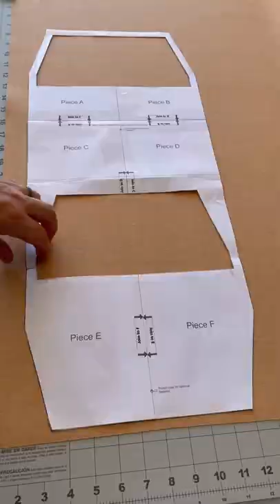Making a Cork iPad Case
This will be a free pattern released very soon. The piping was something we added that isn't included in the pattern but we'll do a full tutorial showing how to make the iPad sleeve with piping.